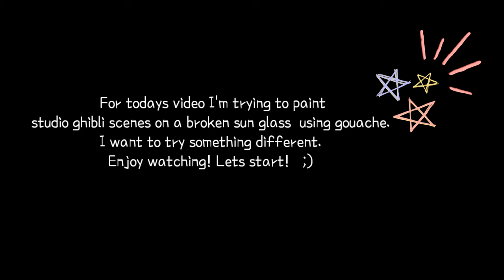Painting studio ghibli scenes Gouache on Broken Sunglass- an experiment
Title:Painting studio Ghibli scenes Gouache on a Broken sunglass-an experiment

Hello everyone!

          Im back!  For todays video I'll paint a scene of spirited away. I will use Goauche for painting on sunglass. I want to experiment and try different.It's a bet difficult but I enjoyed a lot. Hope you enjoy this video and I hope you like  it.

- cai 🌼

painting studio ghibli scenes
spirited away
gouache on sunglass